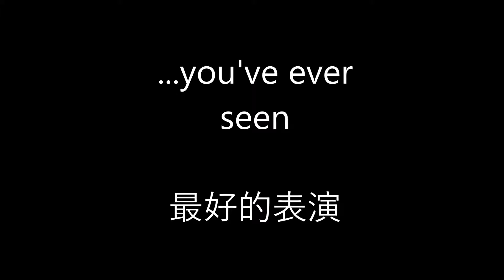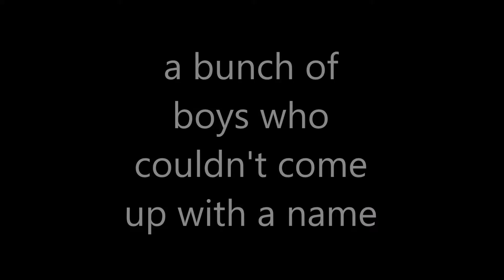Chinese Dance Trailer #2 - LASA Chinese 3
Second try. Had some spelling errors.